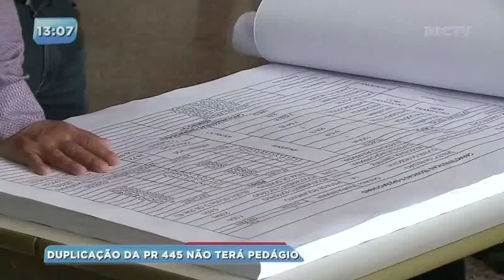Duplicação da PR-445 não terá pedágio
A duplicação da PR-445, tão pedida pelos moradores devido a grande quantidade de acidentes na região, não vai contar com pedágio. Todas as obras devem durar 2 anos.